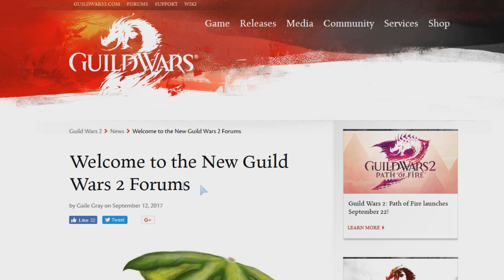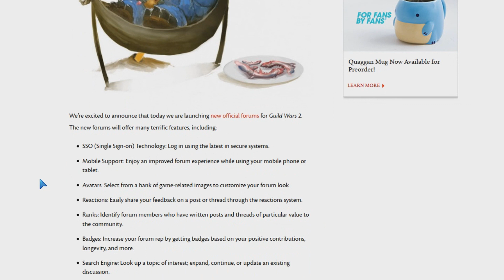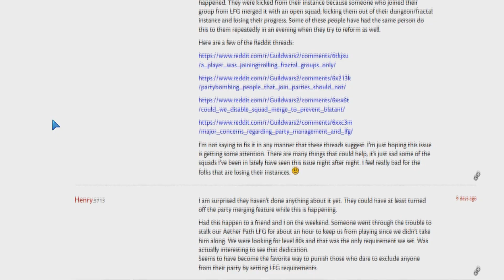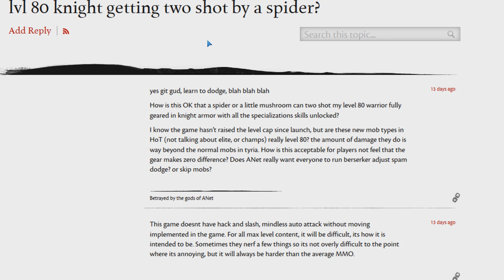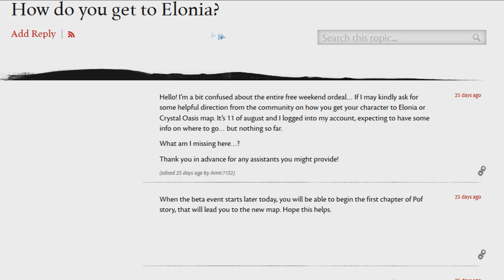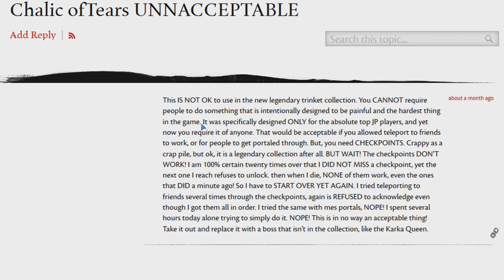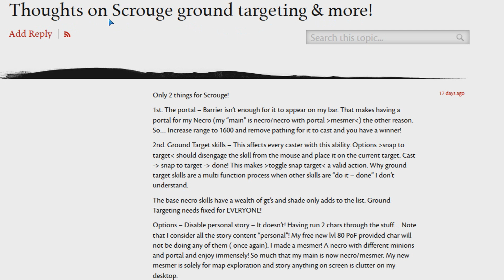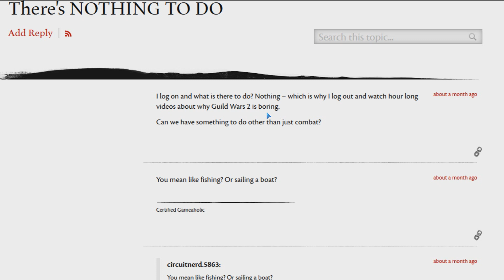Tribute To The Official Forums